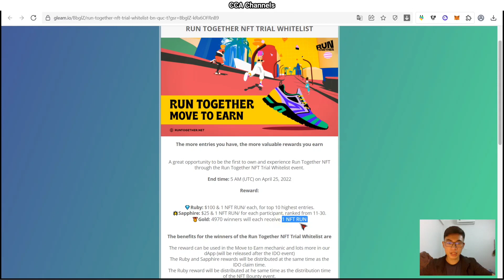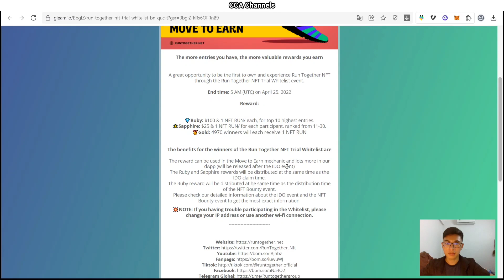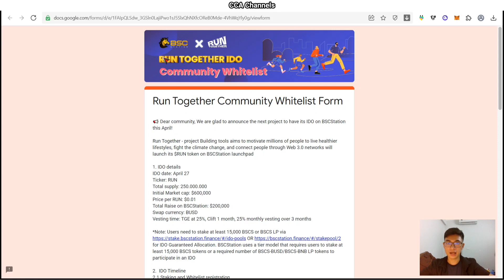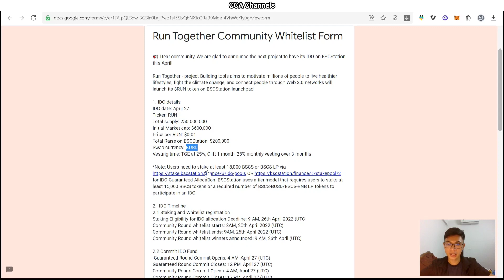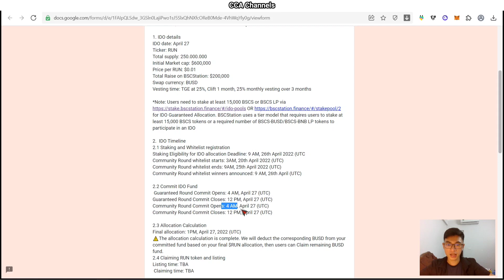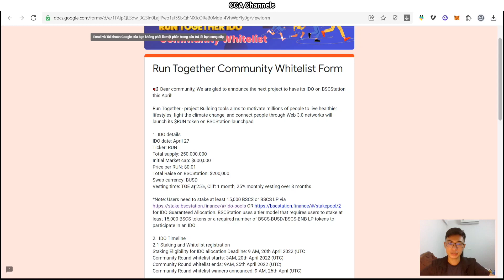Nhận NFT free từ Run Together - Dự án Move To Earn tiềm năng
- Kết thúc: 25/4/22
- Phân phối: sau IDO
TOP SÀN GIAO DỊCH UY TÍN